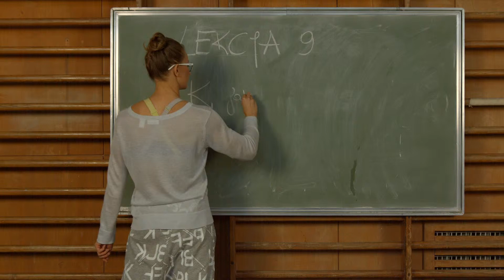Ćwicz z Kasią Bigos: zdrowy kręgosłup. 20 minut ćwiczeń na kręgosłup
Ćwiczenia na kręgosłup najlepiej zacząć w ramach akcji profilaktycznej, a nie ratunkowej. Tym bardziej jeśli jesteście przodownikami w siedzącym trybie życia. Przy tych zestawach regularność to podstawa. Kręgosłup na pewno wam za to podziękuje!

Kasia Bigos przygotowała 20-minutowy trening, który można wykonywać codziennie. Jeśli macie problemy z kręgosłupem - przed wykonaniem ćwiczeń upewnijcie się u specjalisty, czy możecie je wykonywać bezpiecznie.